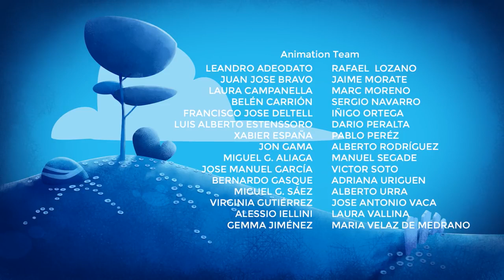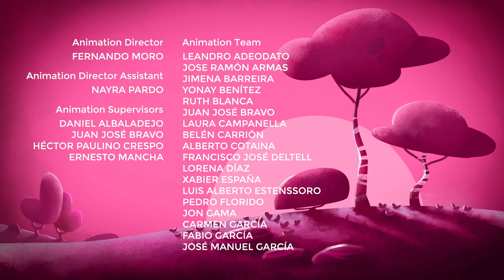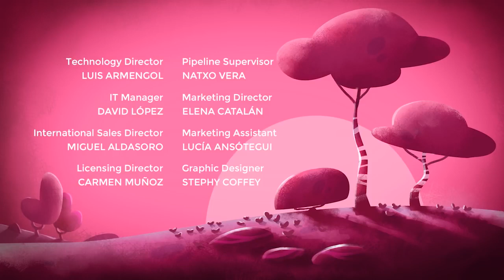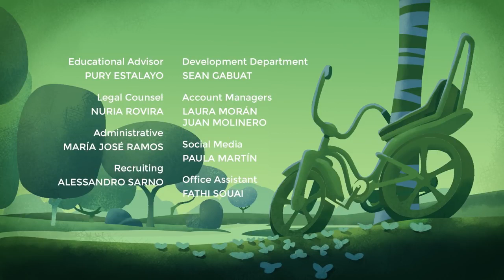Cleo and Cuquin New Episodes #3 - Special Collection 2019 | Cleo and Cuquin TV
Cleo & Cuquín, known in Latin America as Cleo & Cuquin: Familia Telerin, is a Spanish-Mexican preschool animated television series produced by Ánima Kitchent in cooperation with Televisa. A reboot of the classic Familia Telerín series, it debuted in Spain on Clan on January 7, 2018.
The series follows with a 8-year old girl named Cleo, and her younger brother named Cuquin, who can solve problems to what happened. When a problem happens, Cleo and Cuquin fixes them into something better. At the end, Cleo finds out what she wants to be when she grows up...